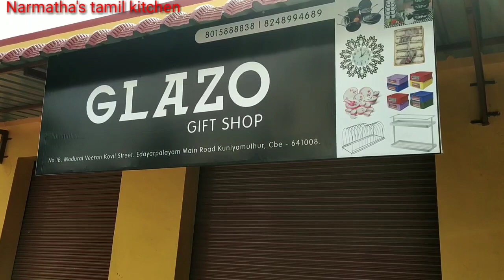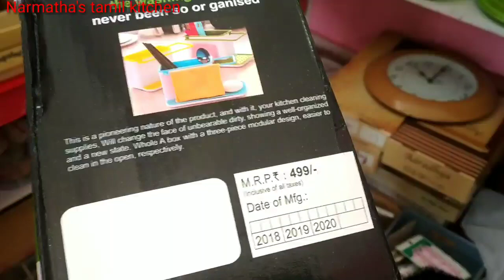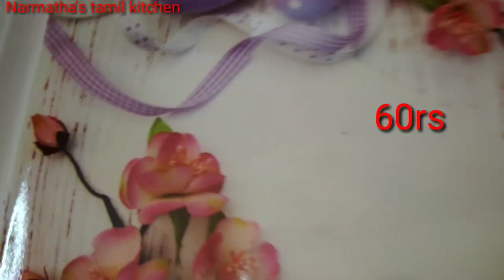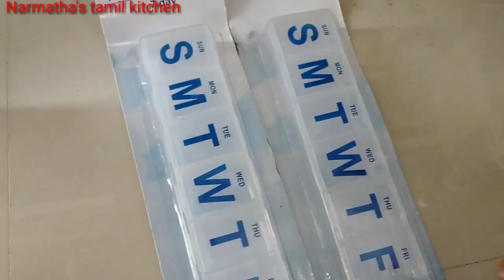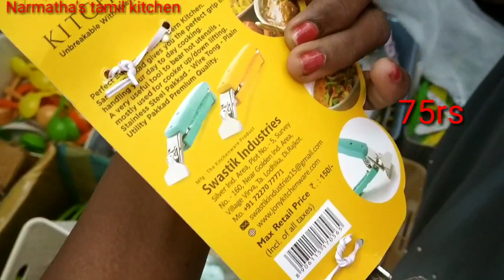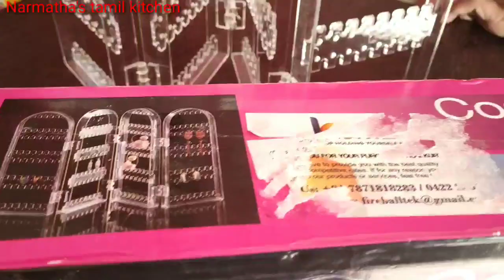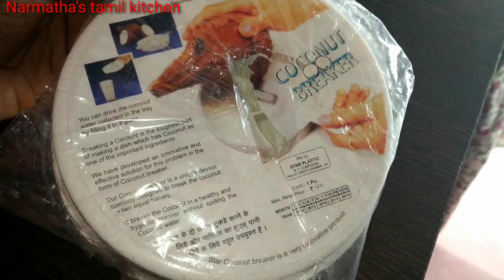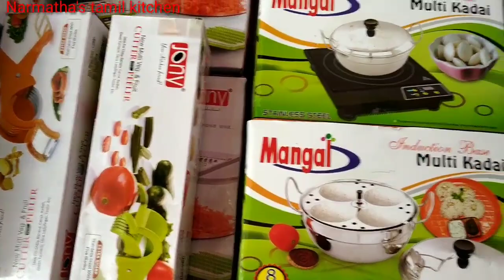Amazon,Dmart விட குறைந்த விலையில் kitchen,home,saree ,jewel organisers/REQUESTED VIDEO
Address
GLAZO gift shop
No 18,Madurai veeran kovil street
Edayarpalayam main road
Kuniyamuthur
Coimbatore 641008

What I purchased in that shop Part 1,part 2 videos

Sink caddy organizer

Picked 4 rack organizer

Product link
Amazon product link for Redmi note 5 pro

Mobile stand